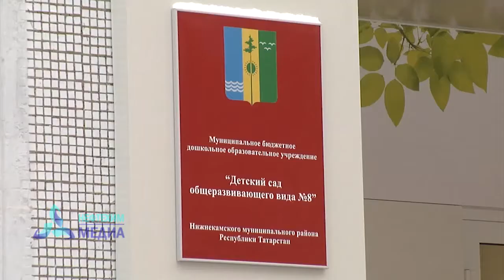Открытие детского сада «Тургай» - телеканал Нефтехим (Нижнекамск)